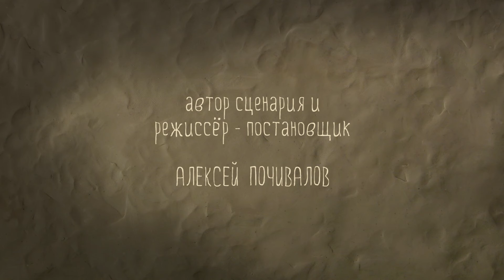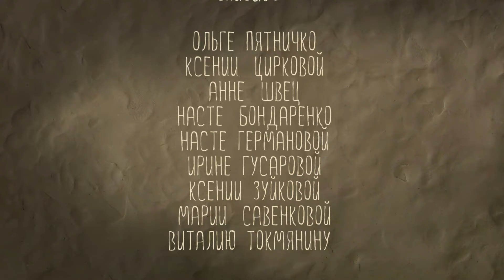Добрый богатырь Эртэ ⭐ Классные Мультики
Смотрите мультфильм "Добрый богатырь Эртэ" на канале "Классные Мультики".

мультфильмы ⭐ Развлечение для детей, спокойствие для родителей! Все лучшие и безопасные мультфильмы для детей здесь без рекламы. Смотрите, смейтесь и веселитесь с Super Toons в любое время и в любом месте. Загрузите Super Toons прямо сейчас